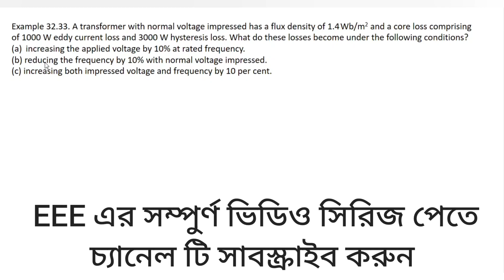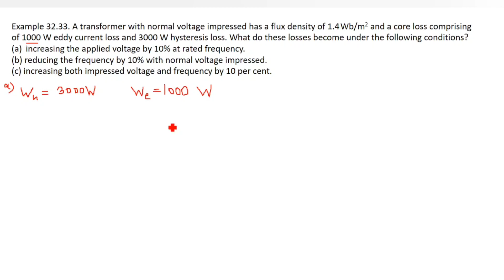49. Transformer Math Problems Bangla || Class 31 || Theraja 32.33 || Transformer Bangla Tutorial